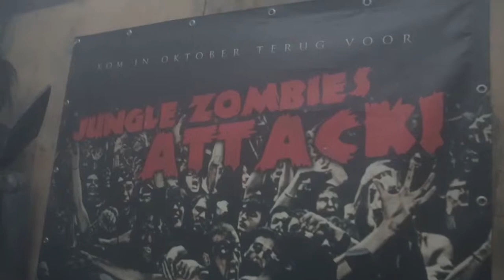BFG Real life ZOMBIE SURVIVAL spel!